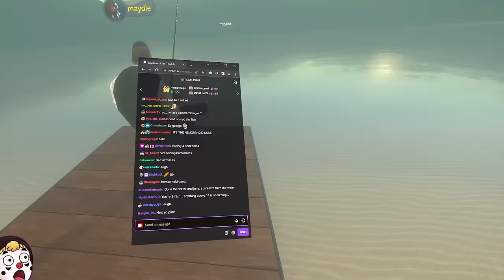How to Make a PUPPET SHOW in VRCHAT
I made my own puppet show in Vrchat, this is how it went.

Songs used on puppet avatar - @brave.dave and Sammy J and Randy Felt face
Thank you to everyone in the video
POVs used -